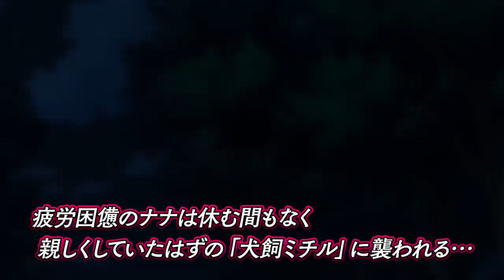「無能なナナ」PV第4弾〈〈ネタバレ有〉〉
※第10話までのネタバレを含んでおります、本編視聴後にご覧下さい※
第10話まで放送を迎えたTVアニメ「無能なナナ」。数々のピンチを切り抜けながら、”人類の敵”に立ち向かってきたナナ。
橘ジンという強力な能力者の登場を皮切りに、物語は次の展開へ進んでゆく…。果たしてこの島で何が起こっているのか。
ナナのとる行動とは。今後の行く末をお見逃しなく。

TVアニメ「無能なナナ」2020年10月4日(日)より好評放送中！

月刊「少年ガンガン」にて好評連載中の大人気コミック「無能なナナ」が待望のTVアニメ化‼
少年少女達の使命とは「人類の敵」を倒す事――学園×知略×サスペンスここに開幕！

■ON AIR□

AT-X： 10月4日より毎週日曜21：30～
(リピート放送：毎週（月）22：00／毎週（水）14：00／毎週（土）6：00 )
サンテレビ：10月4日より毎週日曜23：30～
テレビ愛知：10月4日より毎週日曜25：05～
BSフジ： 10月6日より毎週火曜24：00～

dアニメストアにて地上波同時・単独最速配信決定！
dアニメストア　10月4日より毎週日曜22：00～

※放送日時・配信日は変更になる可能性が御座います。

■CAST□
柊 ナナ：大久保瑠美
中島ナナオ：下野 紘
小野寺キョウヤ：中村悠一
犬飼ミチル：中原麻衣
飯島モグオ：中島卓也
モグオの子分A：井上雄貴
モグオの子分B：大塚剛央
モグオの子分C：山谷祥生
郡セイヤ：手塚ヒロミチ
渋沢ヨウヘイ：増田俊樹
羽生キララ：堤 雪菜
高梨カオリ：小坂井祐莉絵
葉多平ツネキチ：田丸篤志
佐々木ユウカ：富田美憂
風間シンジ：ニノ宮愛子
石井リュウジ：大野智敬
空野フウコ：鎌倉有那
担任教師：髙坂篤志
橘 ジン：遊佐浩二

■STAFF□
原作：るーすぼーい、古屋 庵（掲載 月刊「少年ガンガン」スクウェア・エニックス刊）
監督：石平信司
シリーズ構成：志茂文彦
キャラクターデザイン：佐野聡彦
プロップデザイン：柴田ユウジ
美術監督：川口正明
美術設定：川井 憲
色彩設計：有尾由紀子
撮影監督：川瀬輝之
編集：邊見俊夫
音響監督：森下広人
音響効果：出雲範子
音楽制作：日本コロムビア
アニメーション制作：ブリッジ
製作：「無能なナナ」製作委員会

■MUSIC□
オープニングテーマ「Broken Sky」富田美憂
エンディングテーマ「バケモノと呼ばれて」 藤川千愛

■INTRODUCTION□
「わたし、人の心が読めます！でも、ちょっと空気は読めません！よろしくお願いします！」
孤島にある奇妙な学園。生徒、中島ナナオの前にあらわれたのは、
転校生の柊ナナ。
ここは、さまざまな能力を持つ少年少女が集う施設。

炎や氷をあやつる者。自在に宙を飛べる者。空気を刃にして攻撃できる者――。
生徒たちは、「人類の敵」と呼ばれる怪物と戦うために訓練を受けているのだ。
だが、島にはいくつもの秘密が隠され、おそるべき罠が牙をむく。

続発する怪事件。学園にひそむ殺人鬼。一人、また一人と姿を消してゆく同級生。
予想を裏切る展開。知力、能力の限りを尽くした頭脳戦。そして友情。
熱いドラマにいろどられた、「人類の敵」との死闘が、いま、始まる！

■COMICS□
「無能なナナ」原作：るーすぼーい　作画：古屋庵
第１巻～第7巻 好評発売中！

＠munounanana

©るーすぼーい・古屋庵／SQUARE ENIX・「無能なナナ」製作委員会